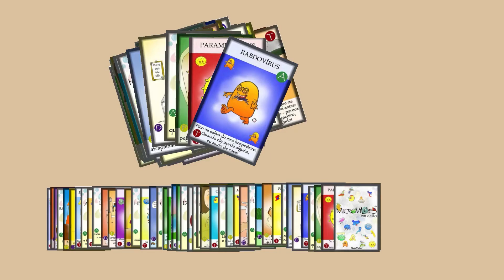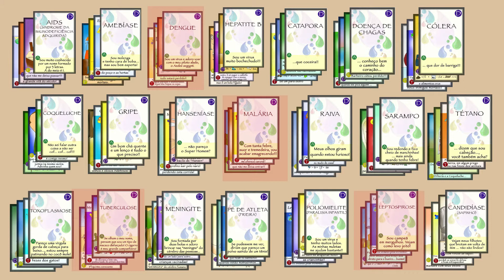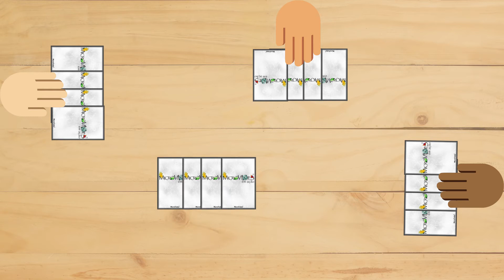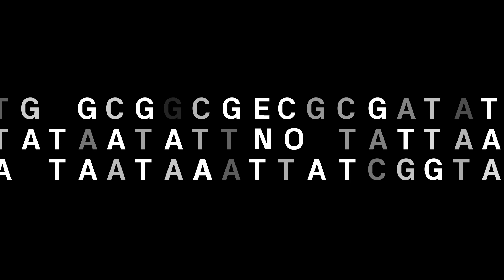JOGO DE CARTAS para aprender sobre DOENÇAS E PREVENÇÃO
Um jogo para motivar os alunos a aprenderem sobre questões de saúde!

As cartas do jogo Microvilões em Ação contemplam as doenças, os agentes causadores, as formas de transmissão e as formas de prevenção de doenças selecionadas pela sua importância no contexto da saúde pública brasileira.

Como instrumento pedagógico, este jogo possibilita trabalhar conceitos de higiene, saneamento, poluição, vacinas, infecção hospitalar, saúde, doenças sexualmente transmissíveis, mecanismos de defesa do organismo e preservação do ambiente como forma de prevenção de doenças emergentes.

As cartas do jogo estão disponíveis no site do Projeto Microtodos

Você não é professor, mas conhece algum colega que poderia se interessar? Mande essa playlist pra ele!

Consulte o conjunto de materiais instrucionais facilitadores da aprendizagem do genomaUSP no

Alguns materiais estão disponíveis para empréstimo em três centrais instaladas nas Diretorias de Ensino parceiras (Centro-Oeste e Osasco) e no IBUSP, e vários deles estão disponíveis para download.